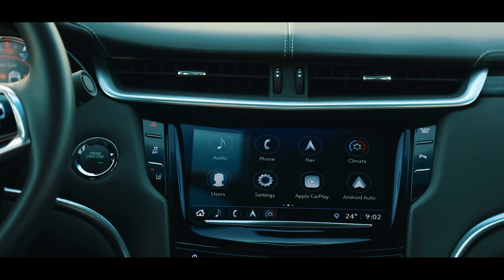Cadillac XTS V Sport AWD Platinum | 2018| Alba Cars Dubai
The 2018 Cadillac XTS V-Sport model elevates performance with its combination of twin-turbo 3.6-liter V-6 engine producing a whopping 410bhp. State of the art features of this ATS will ensure the utmost of pleasure and convenience alike.

A car that combines practicality and high-quality craftsmanship with a seamless blend that results in faultless performance making it as convenient as it is amazing.

Coming in All Wheel Drive you can be sure to stick to the road whilst even negotiating the sharpest of bends. Also benefiting from free warranty, you can be sure to have years ahead of maintenance free driving!